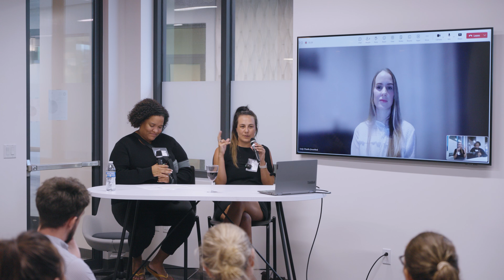Tech Talks - Women In Tech Breaking Barriers and Building Futures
A dynamic panel discussion on the current state and future of women in technology, featuring female professionals at different career levels, from recent scholarship winners to seasoned leaders.

Gain insights into the evolving landscape of women in tech, addressing causes of underrepresentation, and strategies for promoting gender equality in this dynamic field. Throughout the discussion, panelists explore the opportunities and challenges shaping the future of women in technology. Join the conversation!

Event Speakers (L-R)
Moderator: Chantelle Day
Panelist: Danielle Faul
Panelist: Emily O’Keeffe (Virtual)